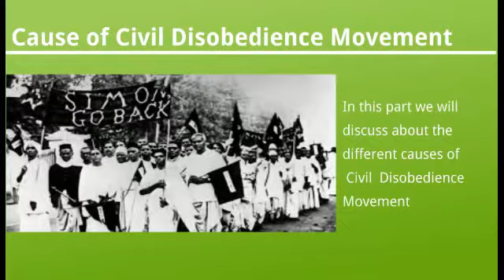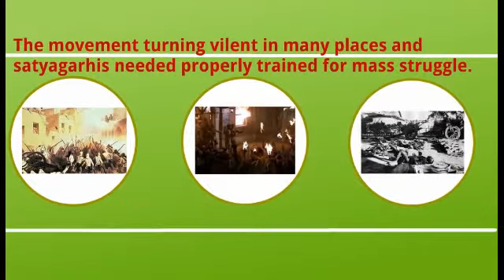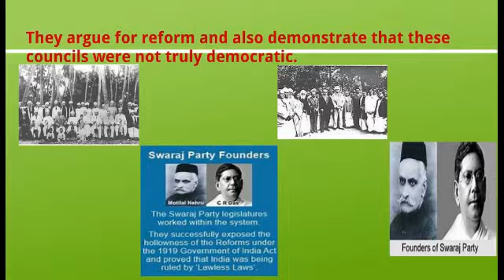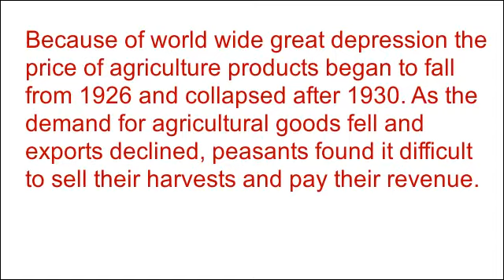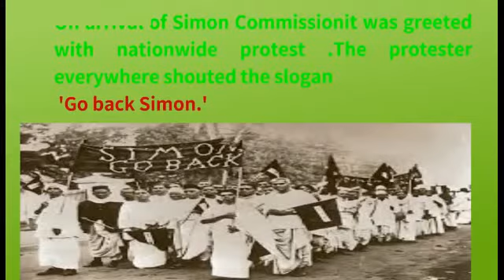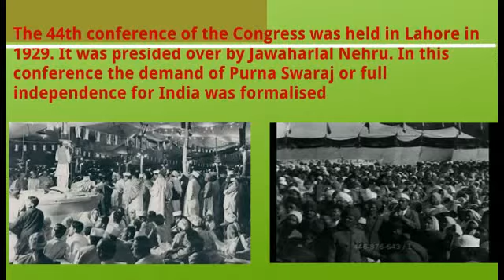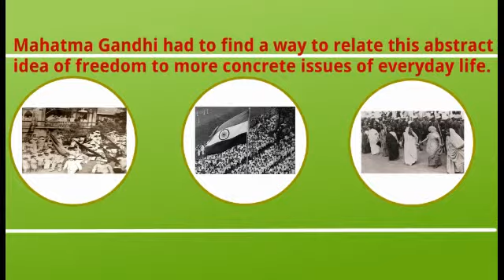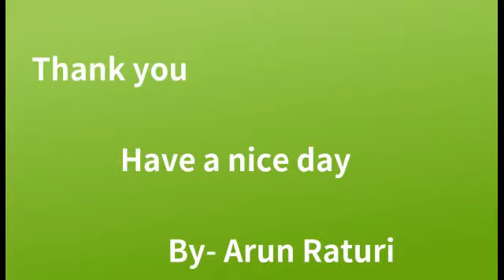nationalism in india| part 3 | towards civil disobedience | class 10 | cbse | ncert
About this channel:- In this channel, we learn daily interesting facts about civics, history, geography, economics. It is easy to access and easily learnable from an experienced teacher such as Mr. Arun Raturi himself. We make study fun and more creative compared to the daily boring SST classroom where sleep is a regular guest.